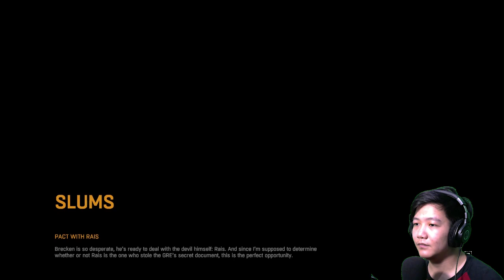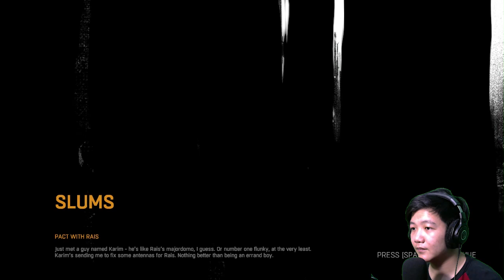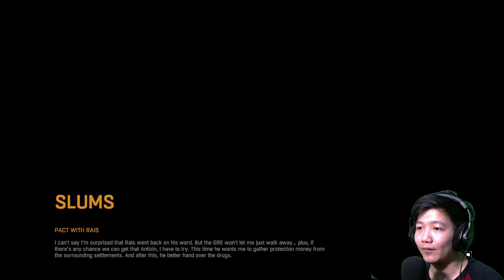PERJANJIAN MUSUH - Dying Light Indonesia - Part 4